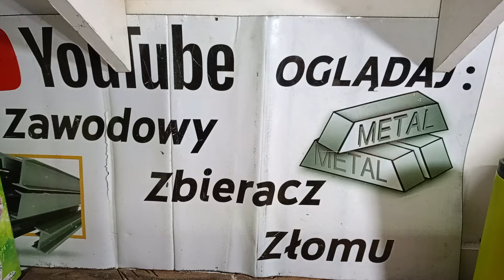SPORT to zdrowie ☺️